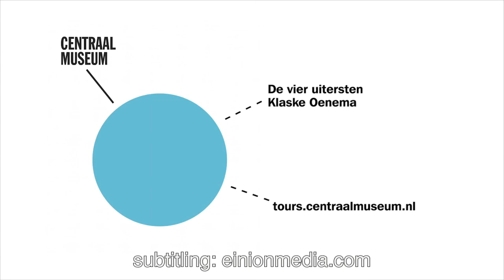Klaske Oenema about the Four Last Things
In this short film Klaske Oenema talks about her project at the exhibition The Seven Deadly Sins at the Centraal Museum. In the exhibition The Seven Deadly Sins Jurgen Bey gives a contemporary interpretation of the eponymous painting by Hieronymus Bosch. In the corner medallions of this painting the Four Last Things are showd: Death, the Last Judgment, Hell and Heaven. Artist Klaske Oenema made four short films about these Last Things. Her work consists of filmed projections on an overhead projector with narration and music.

Credits

This film was made by Kris van Veen, commissioned by the Centraal Museum.